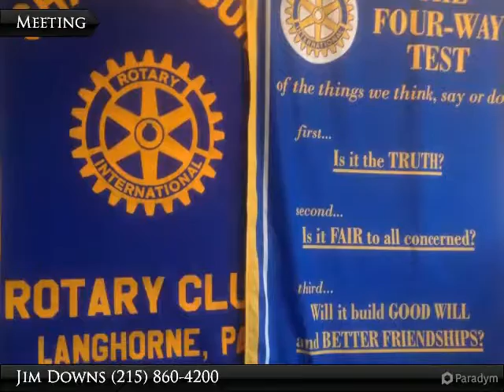Community Tour - Rotary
Jim Downs - Keller Williasm Real Estate

Villas at Shady Brook

Presented By:
Jim Downs, KW Newtown